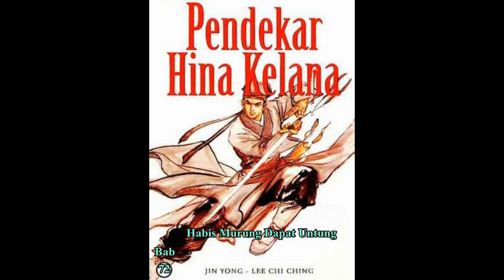Seri Cerita Silat HINA KELANA Bab 72 karya Jin Yong Habis Murung Dapat Untung